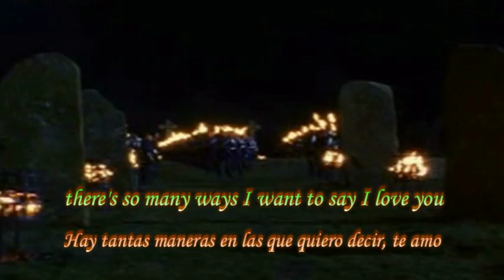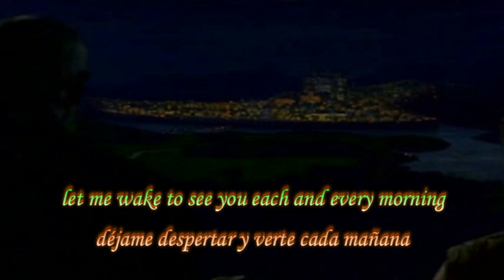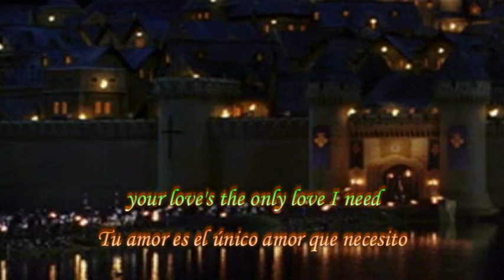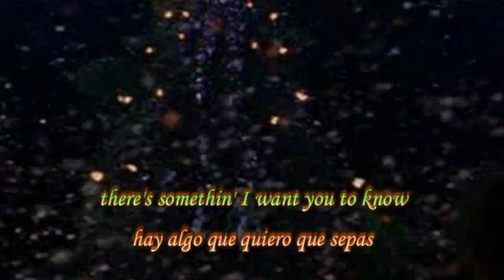Kenny Rogers - Lady (Lyrics in Spanish/English)